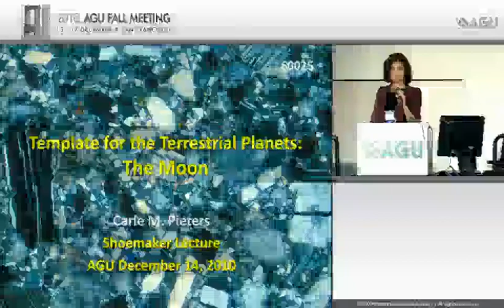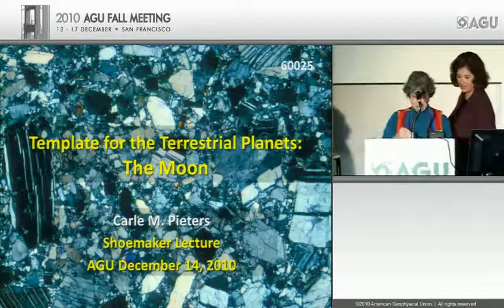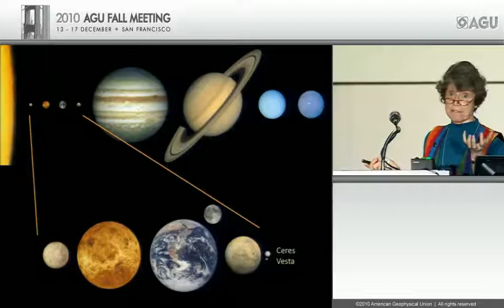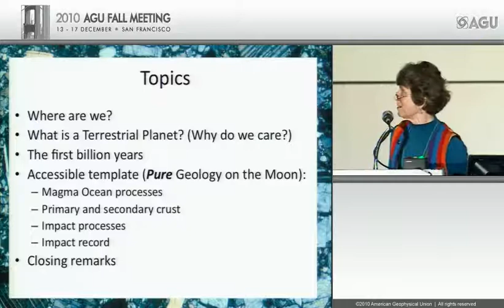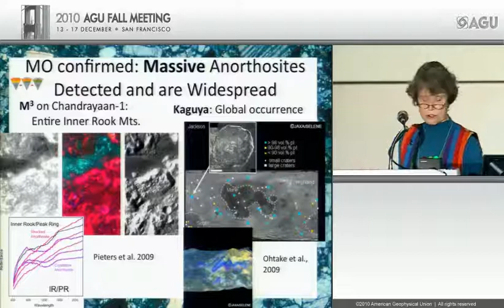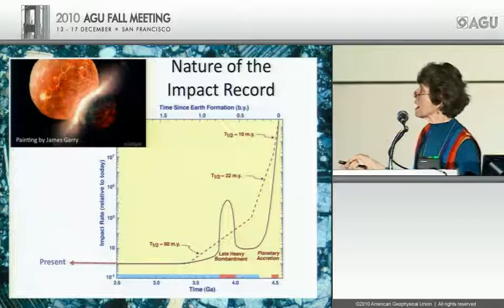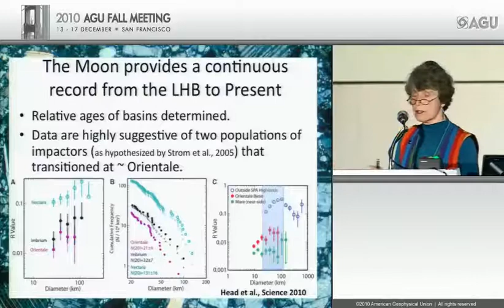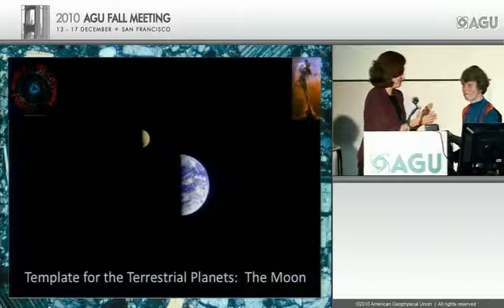Template for the Terrestrial Planets: The Moon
2010 AGU Fall Meeting - Shoemaker Lecture
Presented by C. M. Pieters, Geological Sciences, Brown University